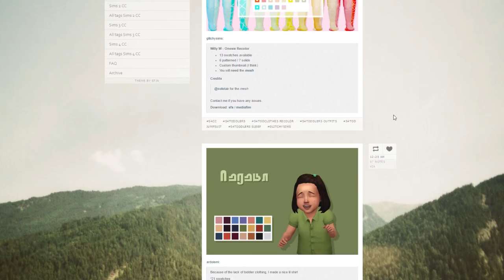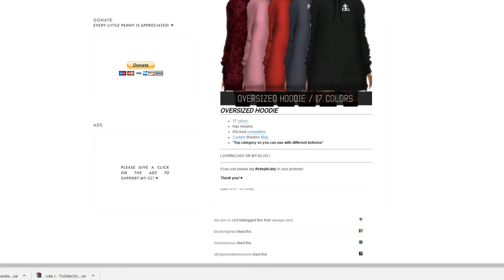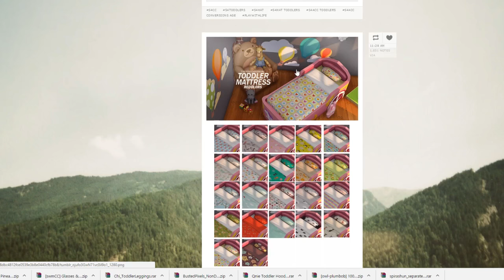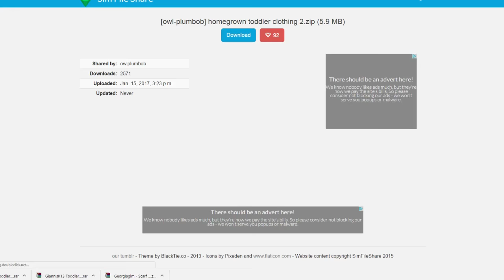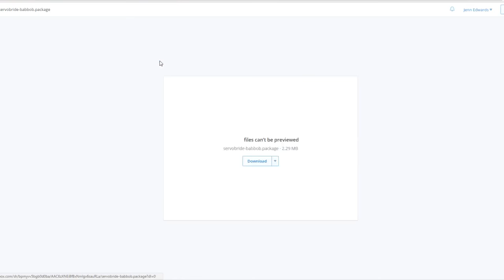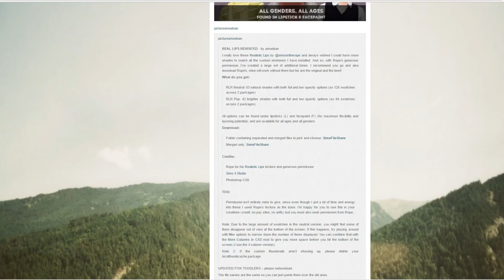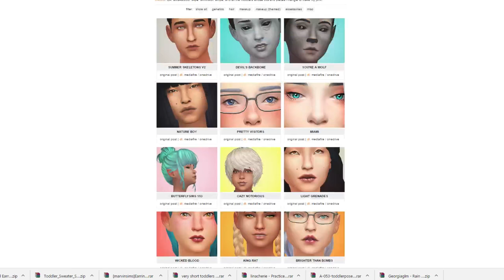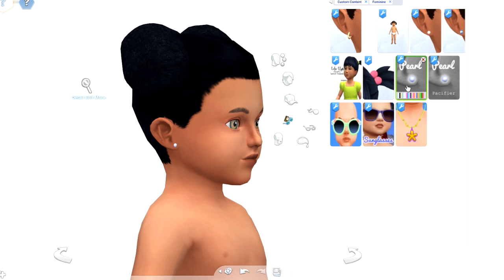THE SIMS 4 // CC SHOPPING | TODDLERS ONLY PT 2, 135+ ITEMS ; HAIRS, HATS, EARRINGS, CLOTHES & MORE!!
Description{Open Me} Don't Forget To Rate *Please*

➦ Another MASSIVE shopping haul one indeed you do NOT WANT TO MISS.

The Sims 3: Jenn951
Origin: Jenn2606